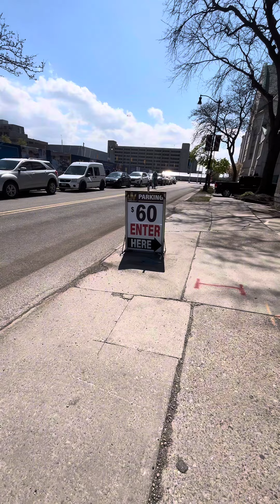Attending the 2024 NFL Draft in Detroit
Visited the NFL Draft in Detroit for a once in a lifetime experience! Being downtown Detroit was awesome, there were people from all over the world in attendance. Experience all the sights and sounds of Detroit through this vlog!